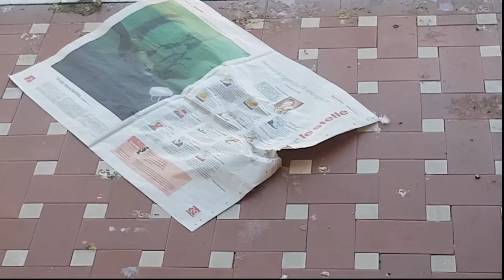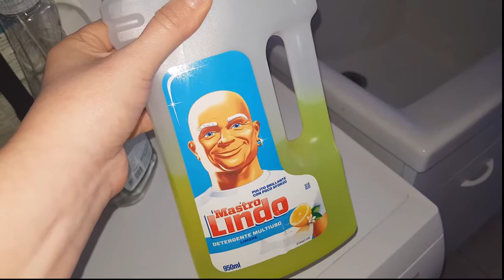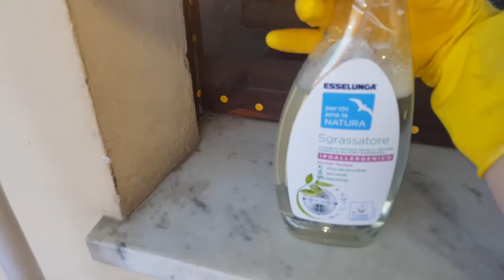Pulisco a fondo il balcone LERCIO di cacche di piccione!!!! VLOG PULIZIE!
Ciao Gente!
Oggi altro video di pulizie di primavera.
Lo so, sono pallose ma bisogna farle! :D

Oggi pulisco il balcone pieno di cacche di piccione!
Lo tenevo sempre chiuso perchè non volevo che Burian ci camminasse sopra.
Per pulirlo a fondo ho usato Mastrolindo pavimenti, lo sgrassatore Esselunga e il Napisan igienizzante.

Purtroppo i piccioni hanno reso di mira il mio balcone...suggeritemi idee per tenerli lontani.
Mi piacciono come animaletti e non li odio però non posso avere il balcone sempre scagazzato in questo modo indecente!

Alla Prossima!